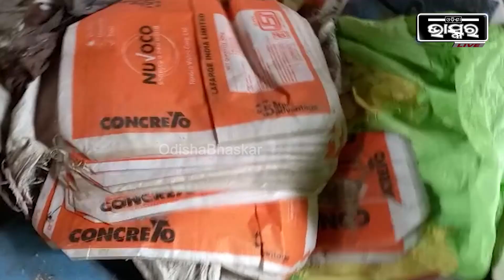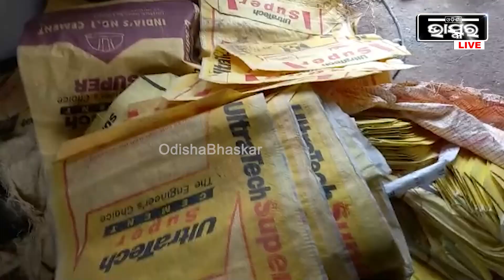ଠାବ ହେଲା ନକଲି ସିମେଣ୍ଟ କାରଖାନା, 200 ରୁ ଅଧିକ ସିମେଣ୍ଟ ବସ୍ତା ଜବତ I